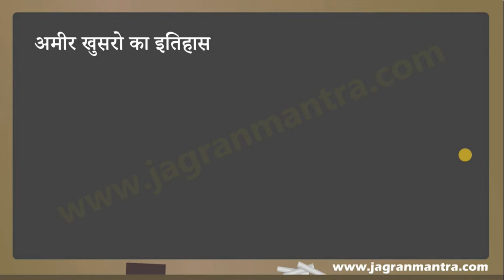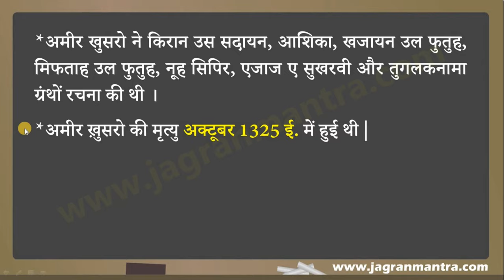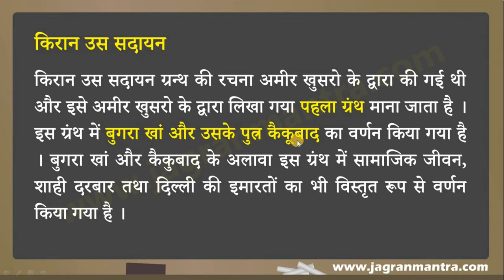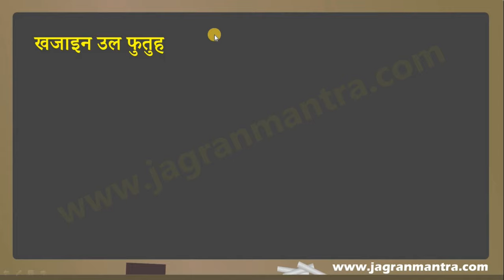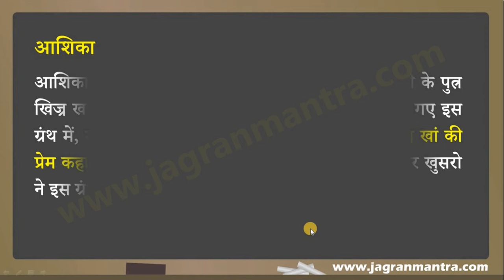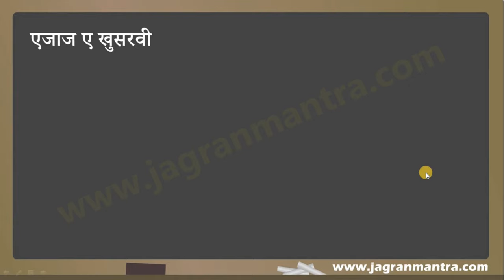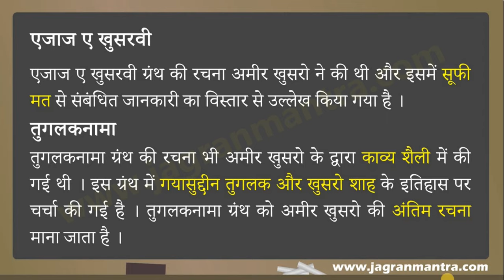अमीर खुसरो का जीवन परिचय (तूती_ए_हिन्द) | Amir Khusrow Biography in Hindi | Amir Khusro History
Dear students

1.Mathematics

2.प्राचीन भारत का इतिहास

3.मध्यकालीन भारत का इतिहास

4.Modern History Of India

5.ऐतिहासिक ग्रन्थ

6.राजपूतों का इतिहास

7.महान व्यक्तियों के जीवन परिचय

8.इतिहास के प्रश्न और उत्तर

9.अधिनियम और आन्दोलन

10.भारतीय संविधान

‘अमीर खुसरो का जीवन परिचय’ & ‘तूती ए हिन्द’

इस वीडियो में प्रसिद्ध कवि, संगीतकार और शायर अमीर खुसरो के जीवन परिचय पर विस्तार से चर्चा की गई है जिसमें उन तथ्यों पर ज्यादा चर्चा की गई है जो प्रतियोगी परीक्षा की दृष्टि से बहुत ही महत्वपूर्ण है और बार-बार प्रतियोगी परीक्षाओं में पूछे जाते हैं । अमीर खुसरो का जन्म 1253 में पटियाली गांव में हुआ था और उनको तूती ए हिंद तथा हिंद का तोता के नाम से भी जाना जाता है । अमीर खुसरो का राजनीतिक जीवन बहुत ही उत्तल पुथल भरा रहा लेकिन उन्होंने अपने राजनीतिक जीवन की शुरुआत सुल्तान मोहम्मद के शासनकाल से की थी जो मुल्तान का शासक था । अमीर खुसरो ने आठ सुल्तानों के दरबार में अपनी सेवा प्रदान की और 1325 में उनकी मृत्यु हो गई थी ।

‘Amir Khusrow Biography in Hindi’ & ‘Amir Khusro History’

This video discusses in detail the life introduction of a famous poet, composer, and poet Amir Khusro, in which more facts are discussed which are very important from a competitive exam point of view and are frequently asked in competitive exams.  .  Amir Khusro was born in 1253 in the village of Patiali and is also known as Tuti-e Hind and Hind Ka Parrot.  Amir Khusro's political life was very convex but he started his political life from the reign of Sultan Mohammed, who was the ruler of Multan.  Amir Khusro rendered his service to the court of eight sultans and died in 1325.